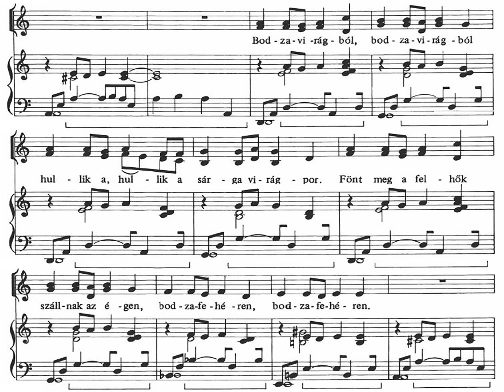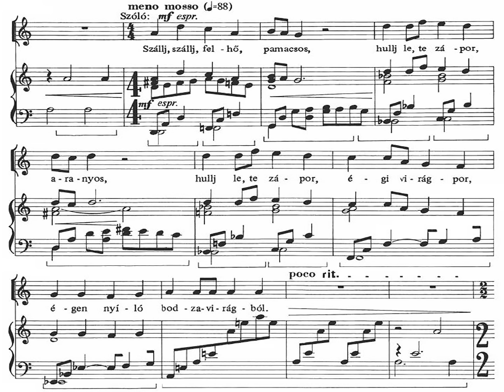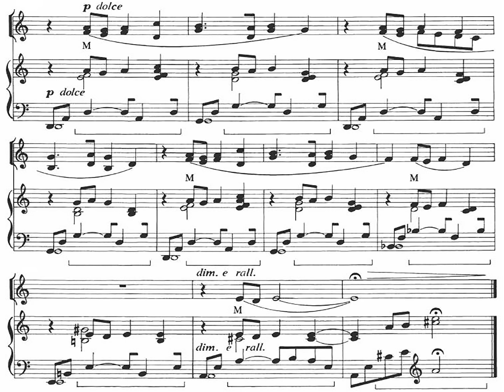BALÁZS Árpád: "Bodzavirág" - Hungarian Choral Piece, 2x{SCORE+LIVE}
"Bodzavirág" - Hungarian Choral Piece
Text: NEMES NAGY Ágnes (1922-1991)
From film: "Sing"/"Mindenki" - 2016
Directed by: DEÁK Kristóf
Academy Award for Best "Live Action Short Film" at the 89th Academy Awards (2016)
2x{SCORE+LIVE}

00:00 FILM-Version (LIVE-SHORT)
01:51 FULL-Version (WITH SCORE)

FULL-Version's original live video with better quality
Szent Imre Gyermekkar Nyíregyháza, Éneklő Ifjúság 2012.

Lyric/Szöveg

Nemes Nagy Ágnes: Tavaszi felhők

Bodzavirágból, bodzavirágból
hullik a, hullik a sárga virágpor.
Fönt meg a felhők szállnak az égen,
bodzafehéren, bodzafehéren.

Szállj, szállj felhő,
pamacsos, hullj le, te zápor,
aranyos, hullj le, te zápor,
égi virágpor, égen nyíló bodzavirágból.